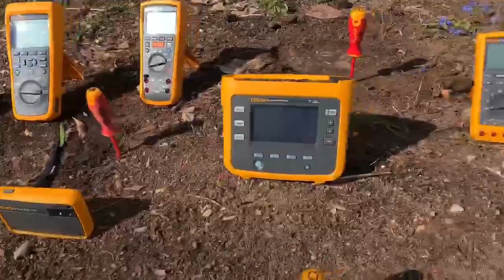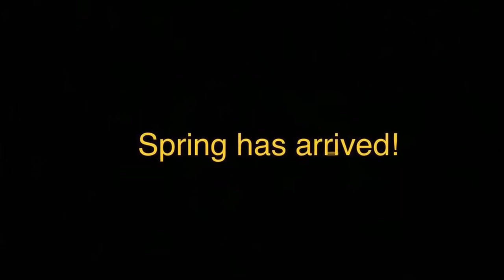Spring Into Fluke Earth Day 2020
Adam shows us how we can Spring into Fluke on Earth Day 2020

Special thanks to Adam W.

Fluke U!